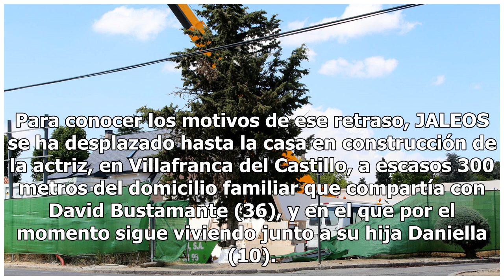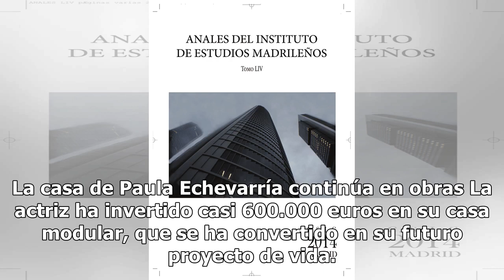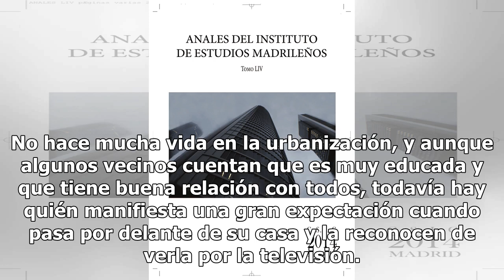La faceta más 'controladora' de Paula Echevarría: el motivo que paralizó las obras de su nueva casa